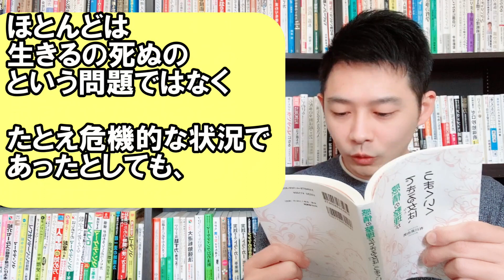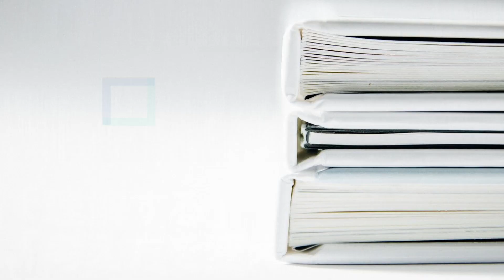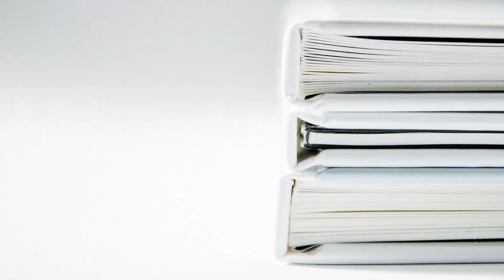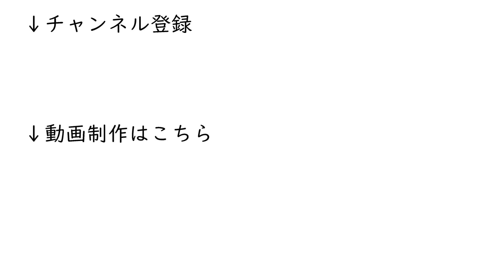イライラした時の対処法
忙しい日々を送る中で、イライラしてしまうことなどあると思います。「あの人の言動がムカつく」「職場のあの人の行動が、気に障る」など。しかし、イライラを無理に抑え込んだり、我慢したりするのは、かえって逆効果です。

どうしてもイライラしている時は、「頑張りすぎている」という心や身体からのサインなのかもしれません。イライラを無理に抑え込むより、イライラしないための対処を考えていくことが大事です、

▼「感情の整理ができる女(ひと)は、うまくいく」
著者 : 有川 真由美(ありかわ まゆみ)

▼本の書評依頼はこちら

▼読書で伝えたいこと
・本との出会いで人生が変わることを伝えたい
・日々の生活に本という学びを取り入れてほしい
・読書離れの現代を活性化させたい
・自分が読書を伝えることで貢献したい

当チャンネルでは、「本に興味がある方」「これから本を読もうと思ってる人」「読書が好き」な方向けに書籍を紹介させていただいております。

内容・動画作成にあたっては、書籍の内容の解説・感想にとどめ、著書の複製・翻案にはならないよう構成し、くれぐれも著作権を侵害することがないよう、十分に配慮して作成しています。

もしも私の不出来で、動画削除等をご希望される場合には、誠に恐れ入りますが、下記のメールにてご連絡いただけますと幸いです。